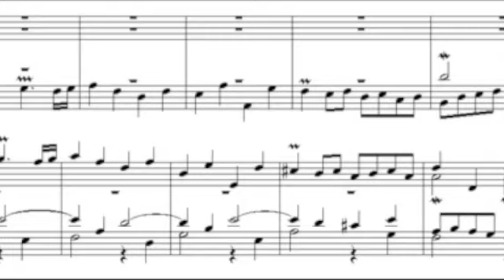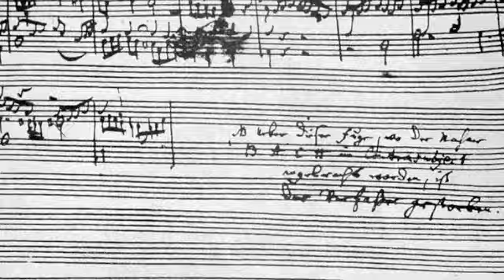Hallelujah - Bach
Johann Sebastian Bach tribute